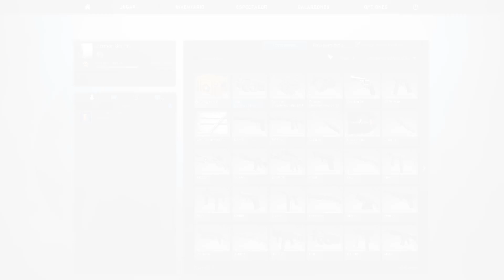MI PRIMER PARTIDA EN COUNTER STRIKE Global Offensive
Para ser mi primer partida en CSGO creo que no me fue tan mal, denme sus consejos epertos! xD Búscame en steam como Guzmán Games

SUBO VÍDEO TODOS LOS DIAS